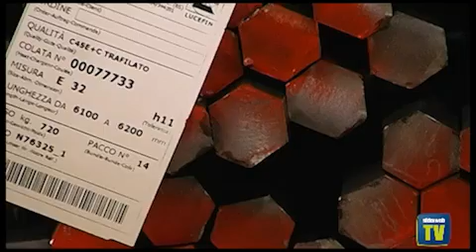Trafilix: 40 anni di storia imprenditoriale